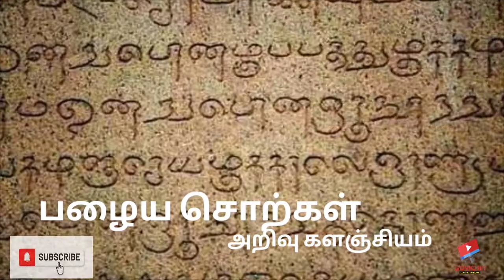தமிழ் மோட்டிவேஷனல் Quotes - Motivational quotes in Tamil - Tamil songs | GOVICHIN | Tamil Status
உன்னால் முடியும் என்று எண்ணுவதையோ அல்லது முடியும் என்று கனவு காண்பதையோ துணிந்து தொடங்கு. உனது துணிவிலேயே அறிவும், ஆற்றலும், மந்திரமும் அடங்கியுள்ளன.

நம்பிக்கையோடு உன் முதலடியை எடுத்து வை. முழுப் படிக்கட்டையும் நீ பார்க்க வேண்டிய அவசியமில்லை. முதல் படியில் ஏறு.

செய்ய முடியும் என்று நம்பு. ஒன்றைச் செய்ய முடியும் என்று நீ முழுதாய் நம்பும்போது, உன் மனம் அதைச் செய்து முடிக்கும் வழிகளைக் கண்டறியும். ஒரு காரியத்தில் வைக்கும் நம்பிக்கை, அந்தக் காரியத்தை முடிக்கும் வழியையும் காட்டுகிறது.

நம்பிக்கையுள்ள மனிதனுக்கு, எப்போதும் ரோஜாதான் கண்ணில் படும்;முட்கள் இல்லை

ஏதாவது ஒன்றை சிறிது நேரம் கழித்துச் செய்ய வேண்டியது இருந்தால், அதை இப்போதே செய்ய முடியுமா என்று பார். நாளை செய்ய வேண்டியதை இன்றே செய்ய முடியுமா என்று பார். இப்படிச் செய்தால், அறுபது வருட வாழ்க்கையை, உன்னால் இருபது வருடங்களில் வாழ்ந்து விட முடியும்.

முட்டாளின் முழு வாழ்கையும் புத்திசாலியின் ஒரு நாள் வாழ்க்கைக்குச் சமம். -அரேபிய பழமொழி

அரிய செயல்கள் அனைத்தும் விடாமுயற்சியாலேயே அடையப் பெற்றிருக்கின்றன; வெறும் வலிமையால் மட்டும் அல்ல.

பொதுவாக, வெற்றி என்பது, மற்றவர்கள் கைவிட்டுவிட்ட பின்பும் அயராமல் தொடர்வதாலேயே கிட்டுவதாகும்.

ஆசையில்லாத முயற்சியால் பயனில்லை. முயற்சியில்லாத ஆசையால் பயனில்லை.

உன்னிடம் மறைந்திருக்கும் ஆற்றல்களை வெளிக்கொணரும் வழி விடா முயற்சியும், தொடர்ந்த உழைப்புமே ஆகும்; வலிமையோ, புத்திசாலித்தனமோ அல்ல.

நான் மெதுவாக நடப்பவன்தான்; ஆனால், ஒருபோதும் பின்வாங்குவதில்லை.

வெற்றியாளர்

வெற்றியாளர்கள் முடிவுகளை விரைவில் எடுக்கிறார்கள்; அப்படி எடுத்த முடிவுகளை மிக மெதுவாகவே மாற்றுகிறார்கள். தோல்வியுறுபவர்களோ, முடிவுகளை மிக மெதுவாக எடுக்கிறார்கள்; அப்படி எடுத்த
முடிவுகளை அடிக்கடியும், மிக விரைவாகவும் மாற்றுகிறார்கள்.

சலித்துக் கொள்பவன் ஒவ்வொரு வாய்ப்பிலும் உள்ள ஆபத்தைப் பார்க்கிறான். சாதிப்பவன் ஒவ்வொரு ஆபத்திலும் உள்ள வாய்ப்பினைப் பார்க்கிறான்.

அன்றாட வாழ்வின் சாதாரன விஷயங்களையும், அசாதாரன முறையில் செய்யும்போது உலகின் கவனத்தை உன் மீது திருப்ப முடியும்.

வெற்றி பெறுவது மிகவும் எளிதானதே. என்ன செய்கிறாய் என்பதை அறிந்து செய். செய்வதை விரும்பிச் செய். செய்வதை நம்பிக்கையோடு செய்.

பலரும், தங்களது சூழ்நிலை சரியில்லை என்றே குறைப்பட்டுக் கொள்கிறார்கள். வெற்றியாளர்களோ எழுந்து, தங்களுக்கான சூழ்நிலையைத் தேடுகிறார்கள்; அத்தகைய சூழ்நிலை கிடைக்கவில்லையெனில், அவர்களே உருவாக்குகிறார்கள்.

தளராத இதயம் உள்ளவனுக்கு, இவ்வுலகில் முடியாதது என்று எதுவுமே இல்லை.

நான்தான் செய்து முடித்தேன் என்று மார்தட்டிக் கொள்கிற ஒவ்வொரு காரியத்துக்கும் நம்மையறியாமல் வேறொருவர் உந்து சக்தியாகவும் மூலகாரணமாகவும் இருக்கிறார்.